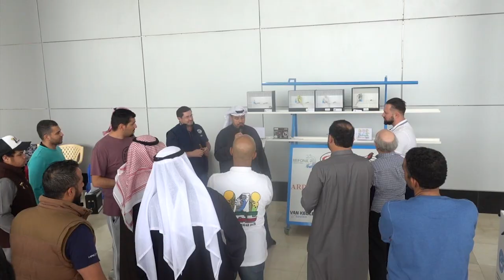KUWAIT BUDGIE SHOW 2019 (WINNER BIRDS)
Some of the winner birds in the KUWAIT CONTEST 2019.